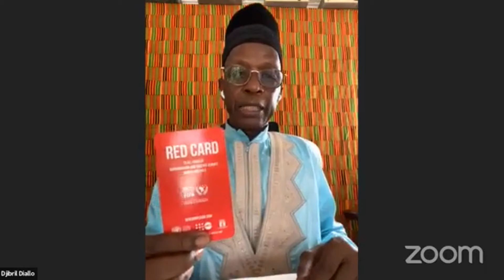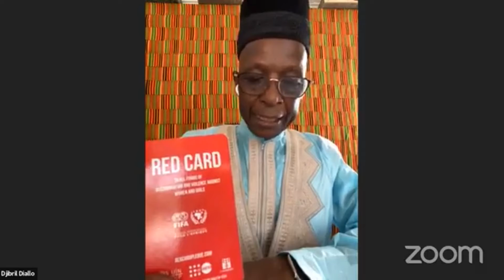Speech of Dr Djibril Diallo at AOB 2021